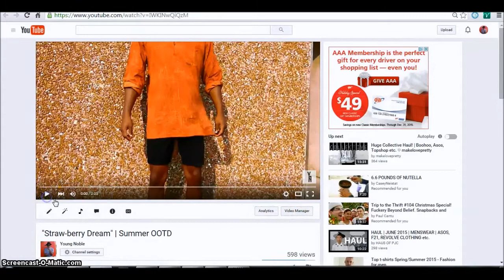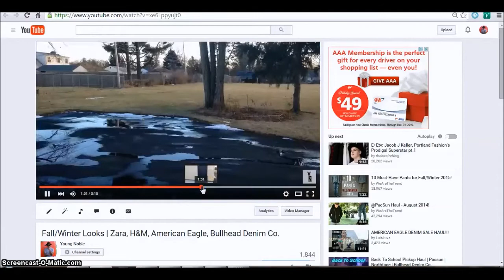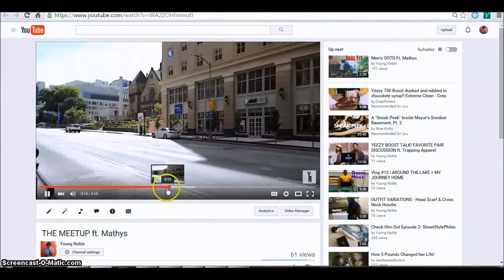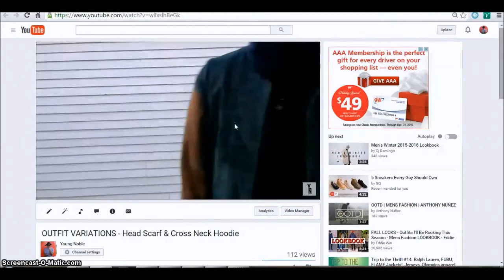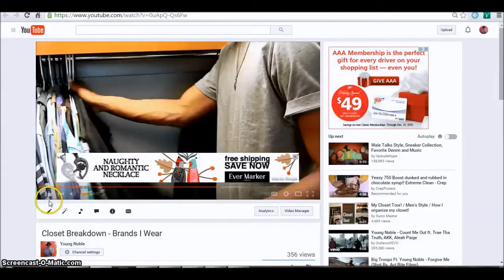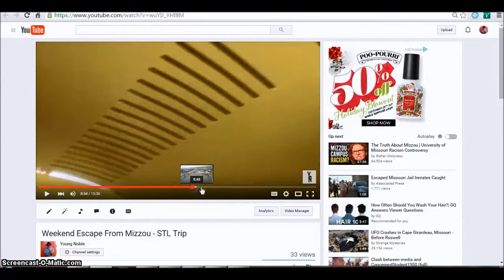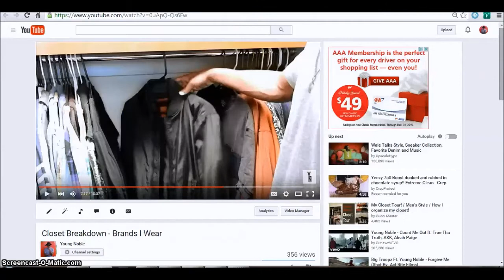My Top 7 Videos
Here are my personal top 7 videos i've created
The Videos Links

Young noble
youngnnoble